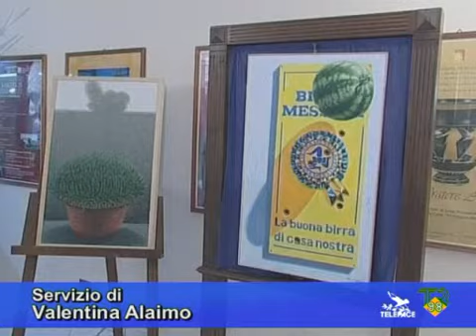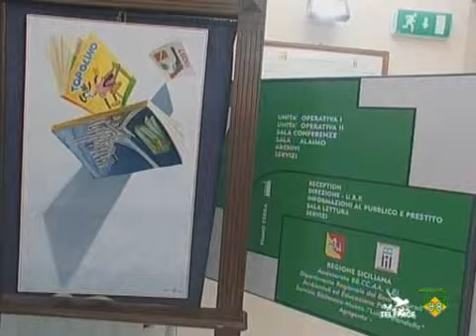"Raccontare per immagini" TR98 Telepace Agrigento 21-03-09